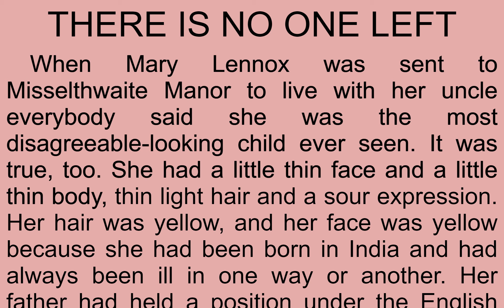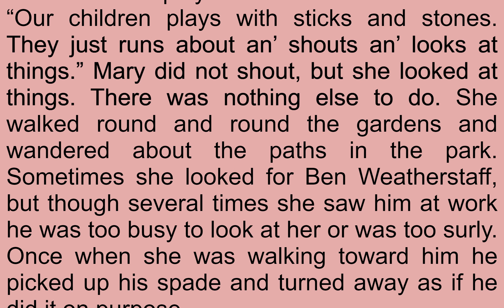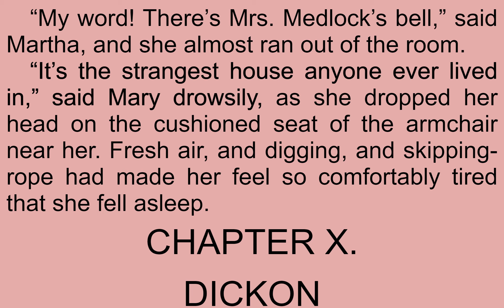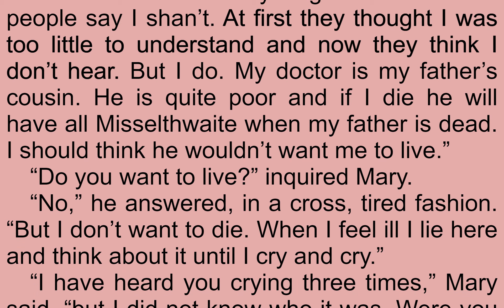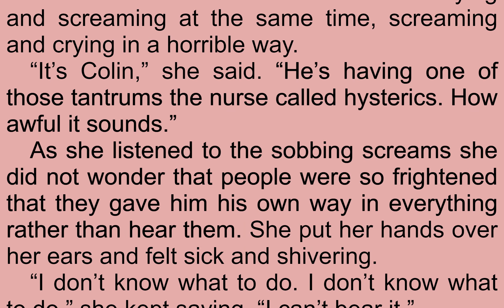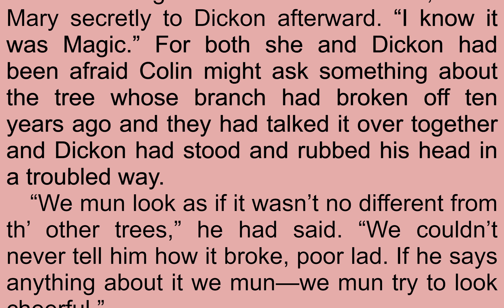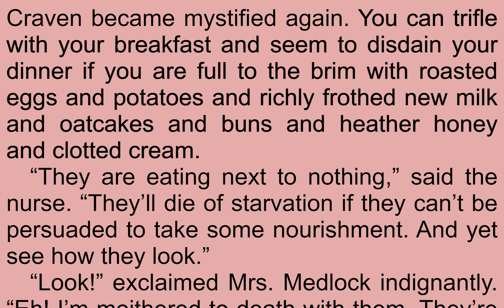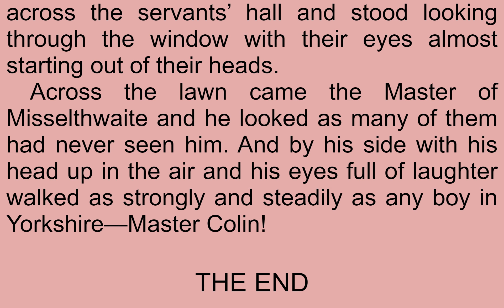Read & Listen The Secret Garden by Frances Hodgson Burnett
Read & Listen  The Secret Garden (version 3) by Frances Hodgson Burnett (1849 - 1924)

When Mary Lennox, who has been brought up in India in a spoiled manner, is orphaned she has to move to Yorkshire, England, to live with her uncle in Misselthwaite Manor. Here she is treated much differently than she was in India - she is able to make friends with children her own age, one of these being her sickly cousin, Colin Craven (Introduction by ashleighjane)